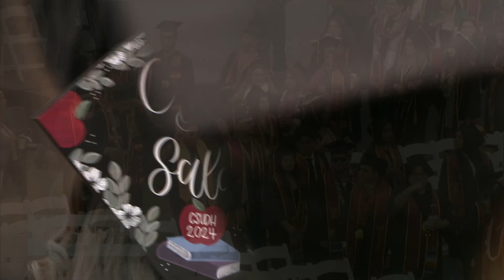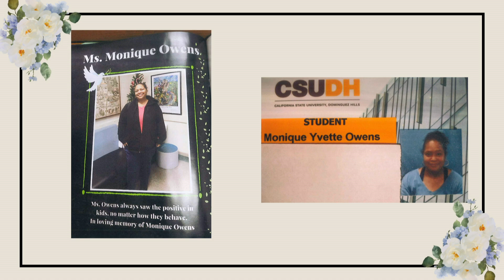CSUDH 2024 Commencement, Friday, May 17, 2024 @ 9AM HD